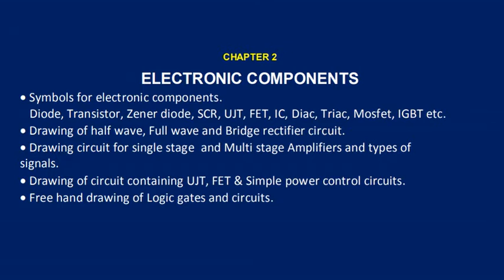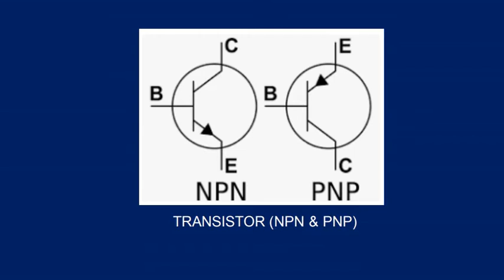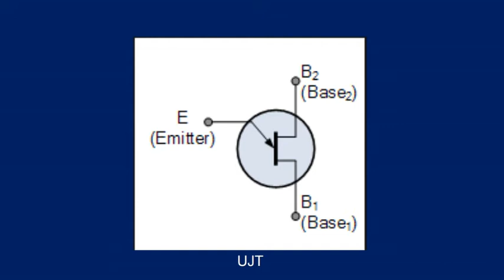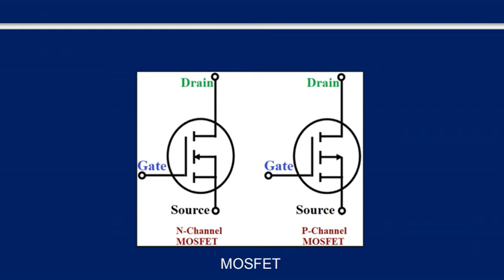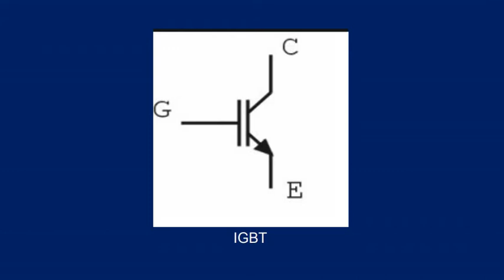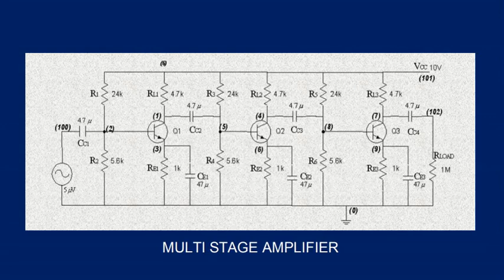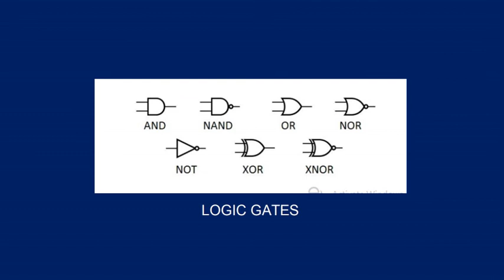ENGINEERING DRAWING - ELECTRICIAN - CLASS 3